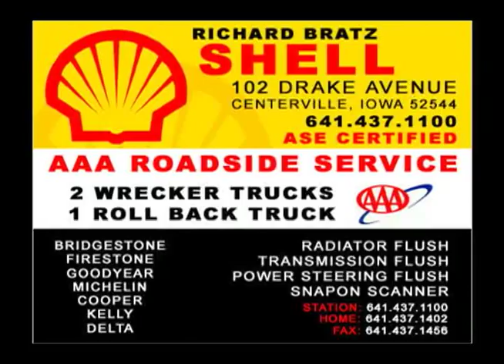Rathbun Country Music Theater - 10/16/10 Video 6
Lonny aka Lonzo.